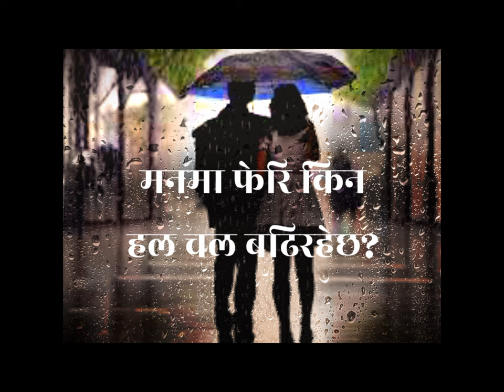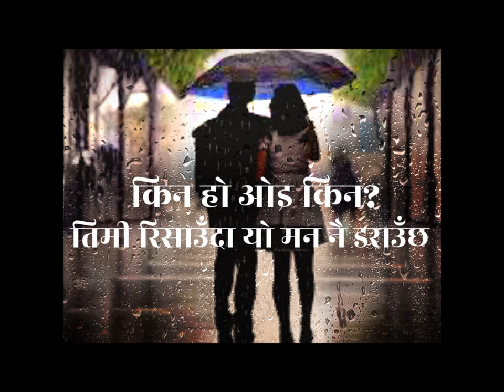Sim Sim - Prashim Raj Shrestha | Teaser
Vocals/Lyrics/Composition /Music/Produced/Video by: Prashim Raj Shrestha